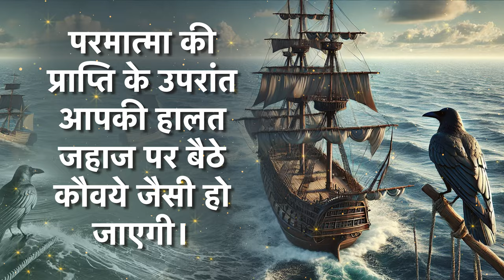परमात्मा की प्राप्ति के उपरांत आपकी हालत जहाज पर बैठे कौवये जैसी हो जाएगी | Sant Rampal Ji Maharaj